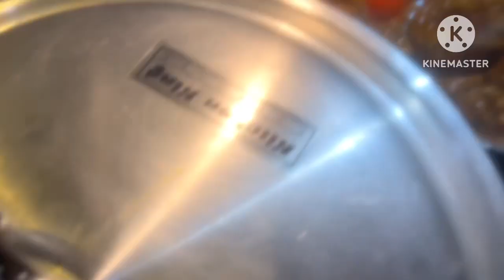2nd day of Eid/family get together at our home Alhamdulillah II IrumAapi II vlogs